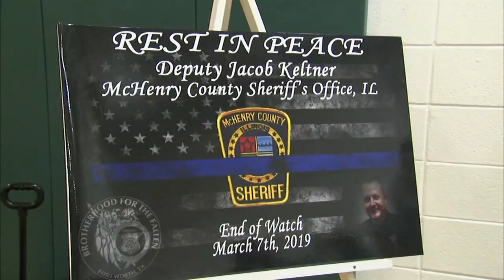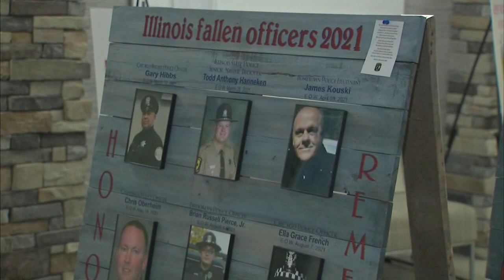Blood drive pays tribute to fallen McHenry County Sheriff's deputy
A Crystal Lake blood drive Sunday is paying tribute to fallen McHenry County Sheriff's Deputy Jacob Keltner, who was killed in a Rockford shooting. RED MORE